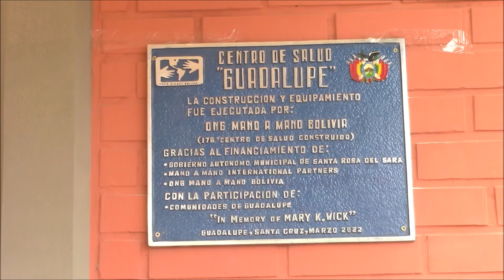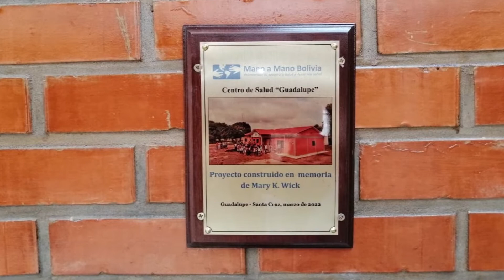Guadalupe Health Center - 2022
This is the 176 Health Center built by the NGO Mano a Mano Bolivia
Thanks to the financial support of:

   - Municipal Government of Santa Rosa
   - Mano a Mano International Partners
   - NGO Mano a Mano Bolivia

With the participation of:

   - Communities of Guadalupe